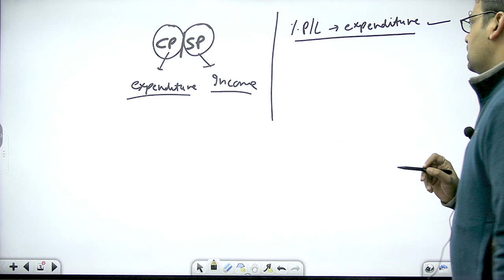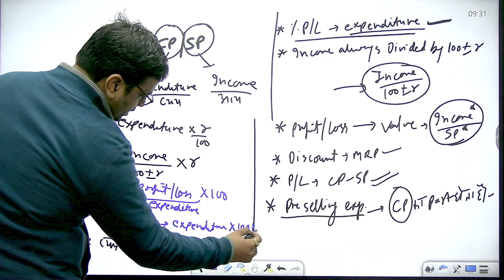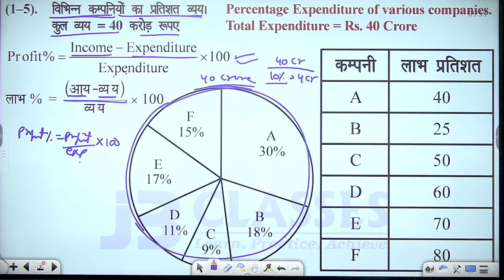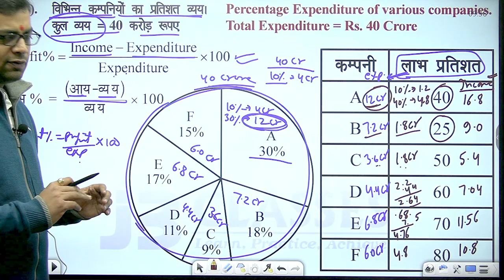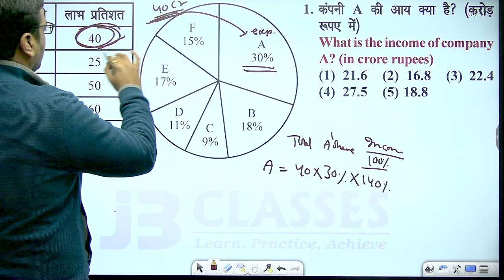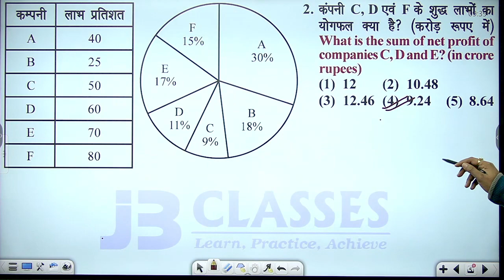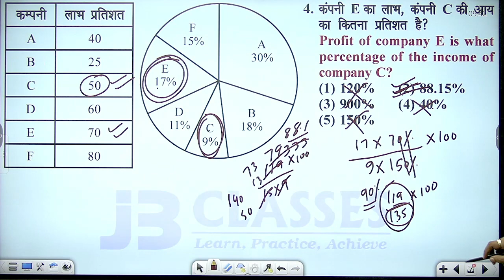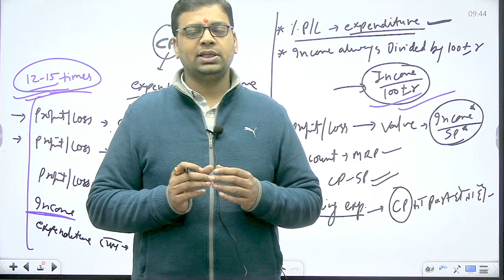Data Interpretation (DI) Special Class | IBPS/SBI/RRB/RBI/LIC By Jayant Sir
🔴 फ्री कोर्स और टेस्ट सीरीज  के लिए दिए गए लिंक पर click करे

~JB Classes